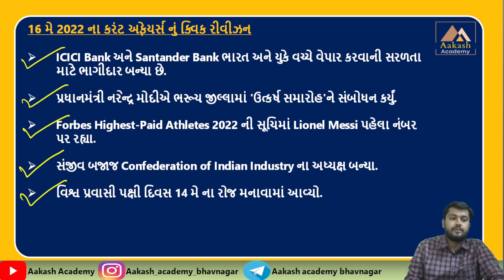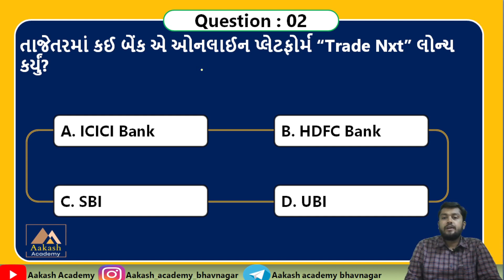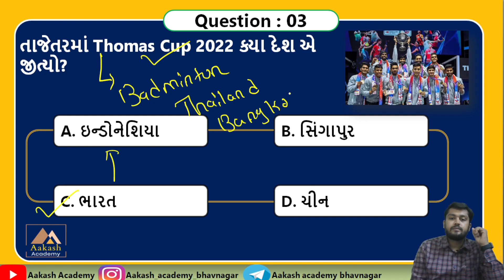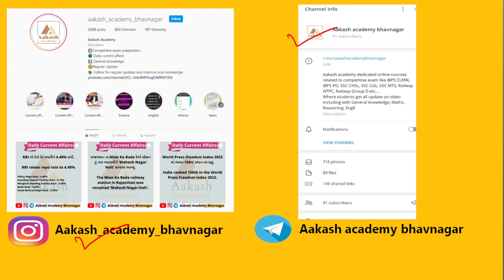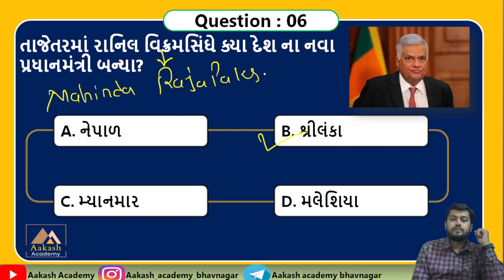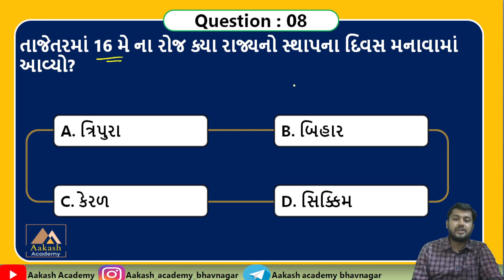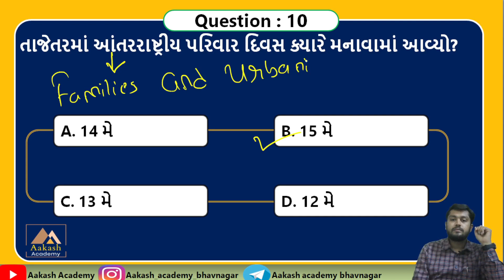17 May 2022 Current Affairs in Gujarati